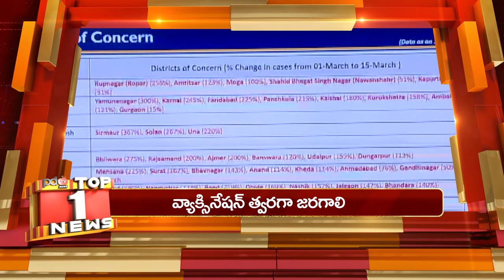Today Top 10 News | Ex Minister Narayana notice | Chandrababu | YS Jagan | PDTV News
చంద్రబాబుకు వరుసగా మరో ఎదురుదెబ్బ... కోర్టుకు వెళ్లే ఛాన్స్ లేదు..?